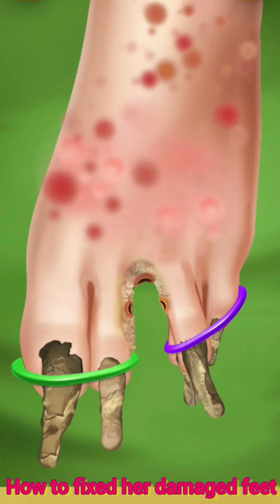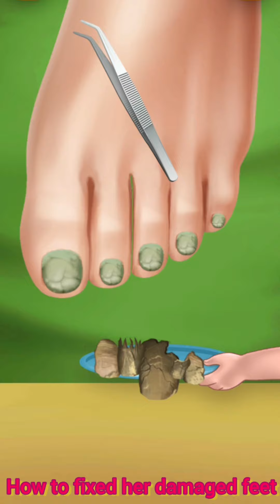How to fixed her damaged feet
ASMR foot clinic for makeup nail beauty and feet care in doctor salon games

Welcome to ASMR foot repairing in clinic ASMR salon game. Ready to do feet surgery in ASMR foot clinic and nail salon game. This ASMR foot clinic will treat your nail to grow correctly with more beautiful nails shape in makeup salon ASMR games.

Free Foot Clinic Doctor Games give you the opportunity for helping poor patients by doing free surgery in the hospital or makeup salon to become a master in feet care medical game. This ASMR feet care offline has an emergency surgery operation theater which is equipped with latest medical instruments related to medical. This offline game has a lot of fun for relaxation and antistress release ASMR games. If you have a patient with a broken leg you have to follow the doctor's procedure of treatment before the surgery. Follow the instructions in the feet ASMR Games and you will definitely learn a lot from this surgeon doctor games. It is your duty to save the life of the foot brake by doing surgery, injections, and medications.

After surgery treatment as per the doctor's prescription, you will allow massaging and pedicure for foot relaxation in the ASMR foot games. Be careful of your foot problems and become a pedicure expert in ASMR games by improving your professional skills in foot games.

Gameplay is simple and easy to play with foot care step by step in ASMR salon game.

Free ASMR Games:
- Clean injury in free off-line game
- Stitch up the cuts and wounds of foot surgery simulator
- Make an incision as hospital doctor
- Foot structure knowledge in hospital games
- Modern medical tools of surgery in doctor games
- Swelling treatment in free clinic ASMR games
- Broken bones treatment with machines

Free Offline Foot Clinic Games:
- Clean duty nails ASMR Games
- Corn removal in foot games
- Cuticle work in ASMR games
- Long new nails replacement
- Foot Buffing of calleouses
- Paraffin add-on in ASMR salon
- Nail shaping in makeup salon
- Polish remove and add french polish
- Feet hydrating clay masque
- Oils and lotions foot massage